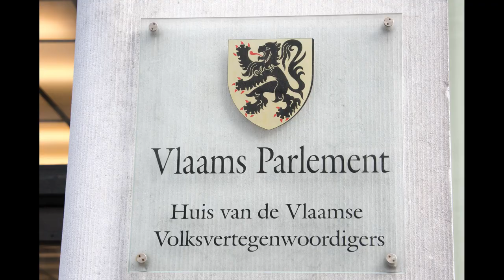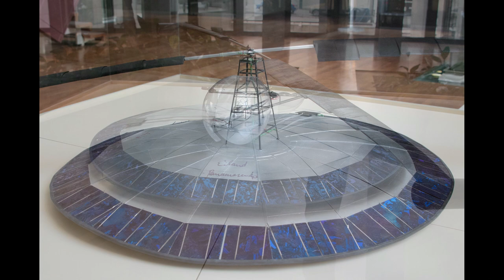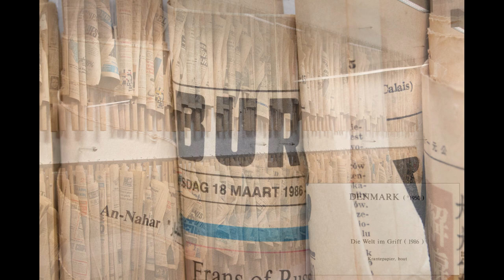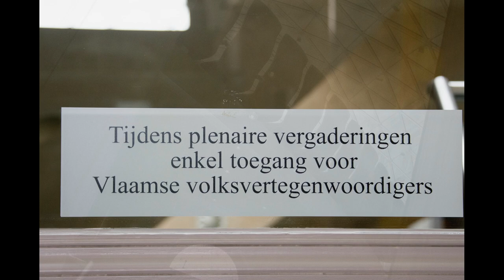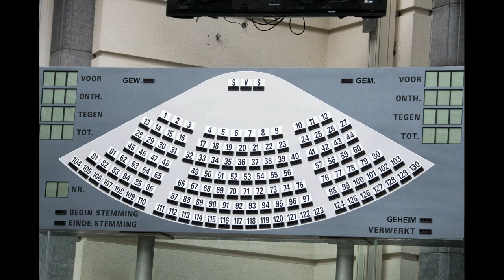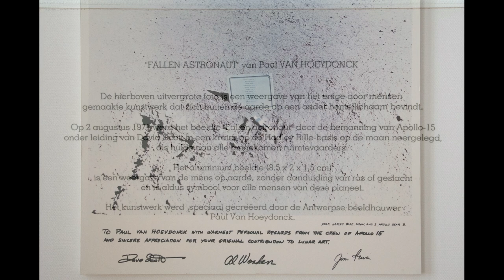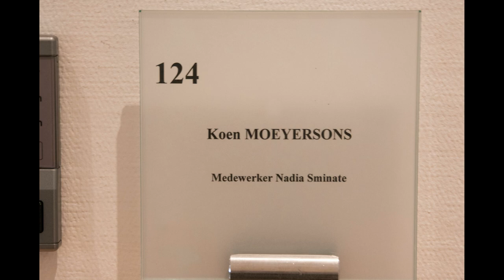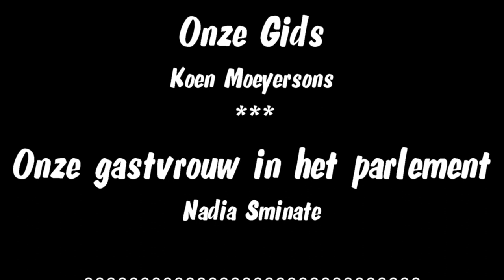Bezoek aan het Vlaams Parlement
Bezoek aan het Vlaams Parlement door Davidsfonds Malderen (Londerzeel) op 3 maart 2018. Koen Moeyersons was onze gids. Nadia Sminate, onze burgemeester en secretaris van het Vlaams Parlement was onze gastvrouw in het Vlaams Parlement.